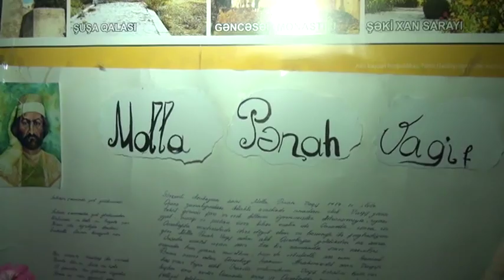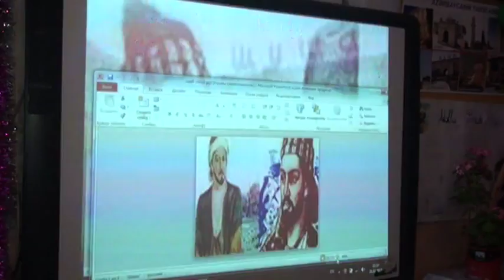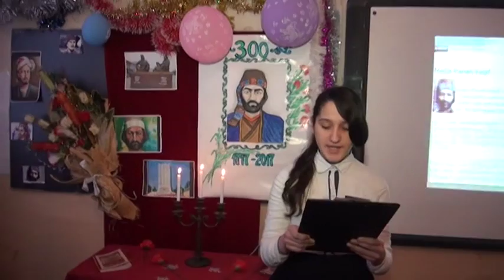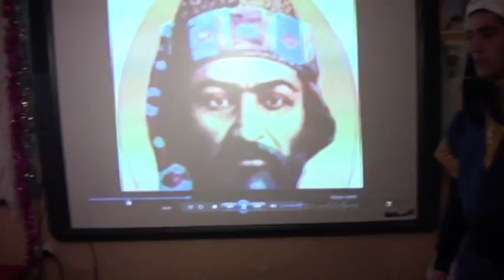Xaçmaz Şəhər 3 Saylı Orta Məktəb (Molla Pənah Vaqif "300")